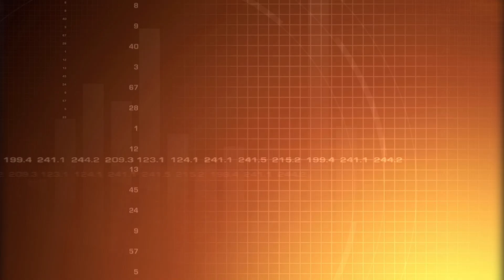CRAZY MOHAN'S FIRST MEMORIAL ANNIVERSARY TRIBUTE - ACTOR SAIRAM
CRAZY MOHAN'S FIRST MEMORIAL ANNIVERSARY  TRIBUTE -

S.SAIRAM, Actor & Singer shares his very interesting anecdotes about CRAZY MOHAN